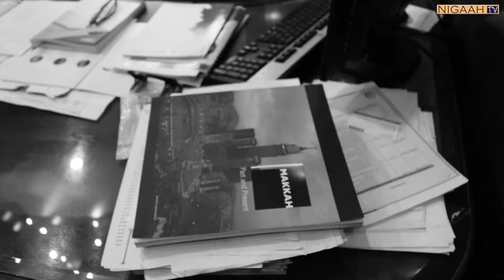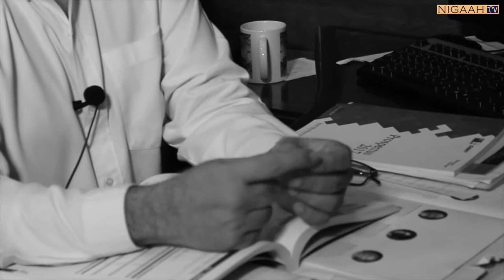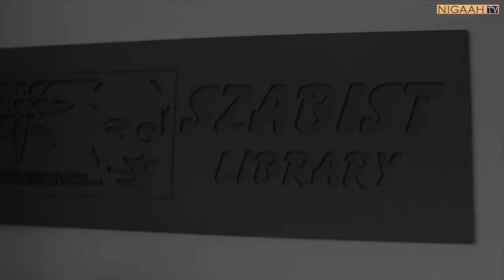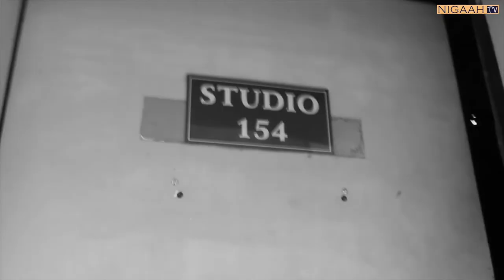In Conversation with Taimur Suri: From Art History to Media Sciences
Traverse the evolution from art history to media sciences with media science maven, Taimur Suri.